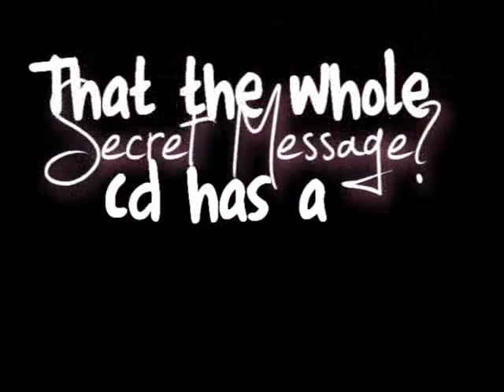Fearless, Secret Message To Joe Jonas?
Well as we all knew the song
"Forever & Always" Is about Joe Jonas
and in the CD on the lyrics,
"Forever & Always" have random
captiliezed letters, and if you
spell them out they say "If You
Play These Games, We're Both Going
To Lose" well, in all of the lyrics
they have random captilized letters
and so in each song I spelled out all
the captilized letters, and this is what
I got,

1:Fearless - "I Loved You Before I Met You"
2:Fifteen - "I Cried While Recording This"
3:Love Story - "Some Day I'll Find This"
4:Hey Stephen - "Love And Theft"
5:White Horse - "All I Ever Wanted Was The Truth"
6:You Belong With Me - "My Love Is Blind So You Couldn't See Me"
7:Breathe - "I'm Sorry I'm Sorry I'm Sorry"
8:Tell Me Why - "Guess I Was Fooled By Your Smile"
9:You're Not Sorry - "She Can Have You"
10:The Way I Loved You - "We Can't Go Back"
11:Forever & Always - "If You Play These Games We're Both Going To Lose"
12:The Best Day - "God Bless Andrea Swift"
13:Change - "You Made Things Change For Me"

I'm not sure if people knew this, but
she is really upset about Joe breaking
up her. Dolls? Now this? Wow, well we still
love you Taylor ;) and you too Joe ;) you rock
Taylor!!